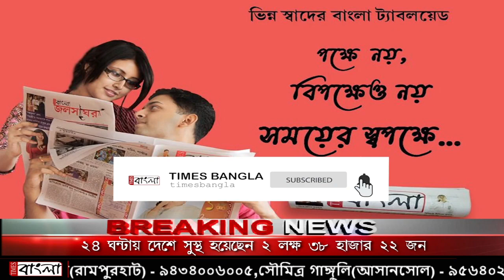সপ্তগ্রাম বিধানসভার প্রায় ১৫০০ কর্মহীন পরিবারের পাশে দাঁড়ালেন লোকসভার সাংসদ লকেট চ্যাটার্জি